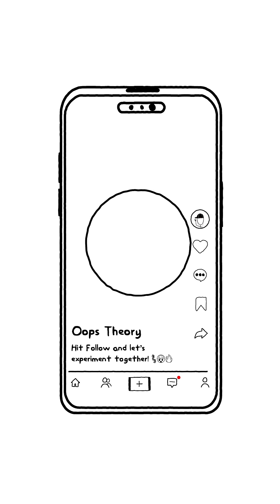What if everyone on Earth aimed a laser at the Moon???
🌕🔴 What if every person on Earth pointed a laser at the Moon at the same time?
A quick dive into dazzling beams, raw math, and whether we’d even make a tiny mark on our lunar neighbor.

“Based on a question from xkcd readers, with the original scientific explanation by Randall Munroe.”